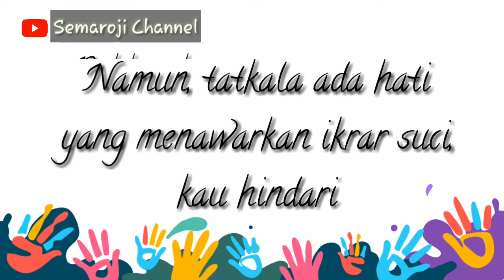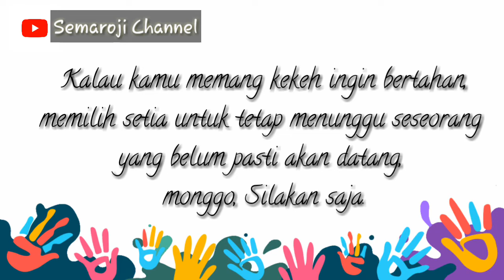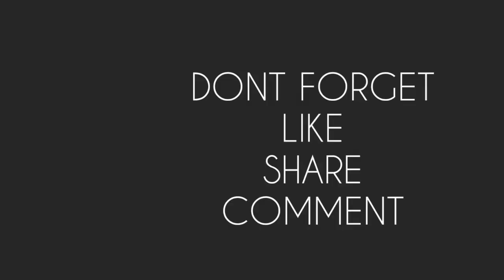Puisi Cinta - Heran | Musikalisasi Puisi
Aku heran, aku bimbang, aku bingung, akankah adalagi seperti dia ?
Yang terus mengikhtiarkan dalam segala rasa dan doa. 😧